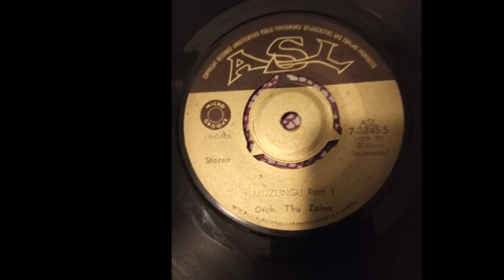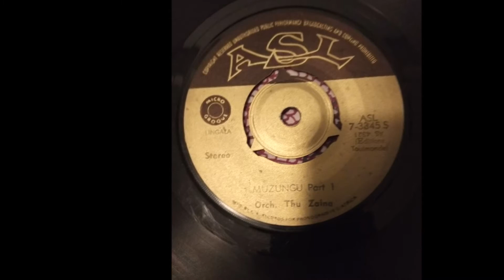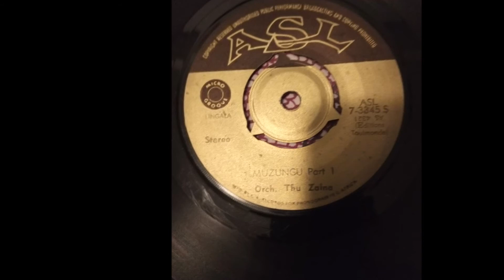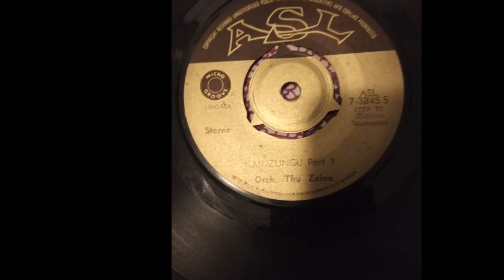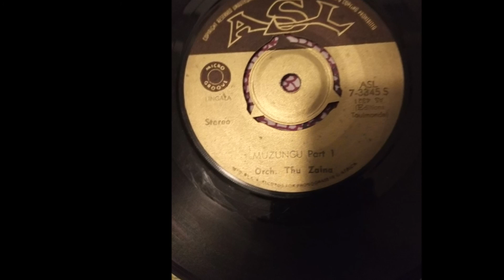Mozungu Face A Roxy Tshimpaka/ Thu-Zahina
Une composition de Roxy Tshimpaka avec l'orchestre Thu-Zahina en 1977 en version remastérisée.